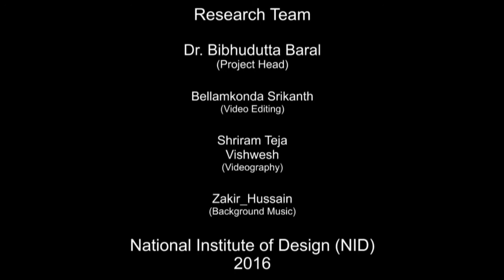Natural Fiber Lamp Shade - Allephy, Kerala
Lamp shades are used to diffuse the light emitted from a fixed object, as time passes these lamp shades are also used for decorative purposes. Master craftsman Mr Chandradas from Cherthala, Alleppey, a well-known artisan who does artefacts using natural fibres which is eco-friendly got a national award for his unique talent. He turned the waste of natural materials into a beautiful craft.